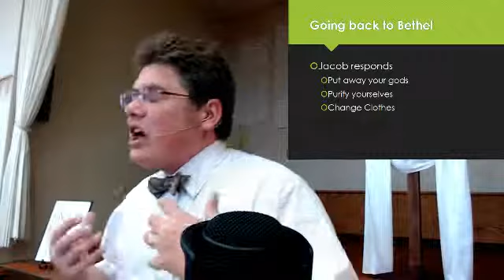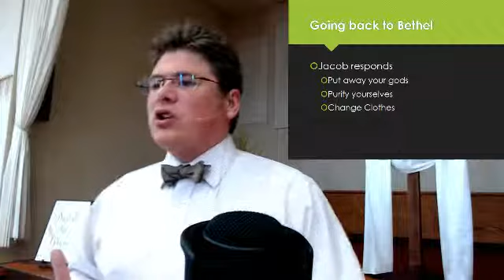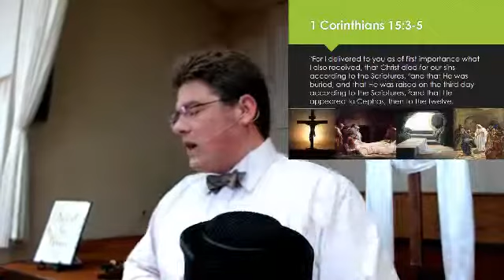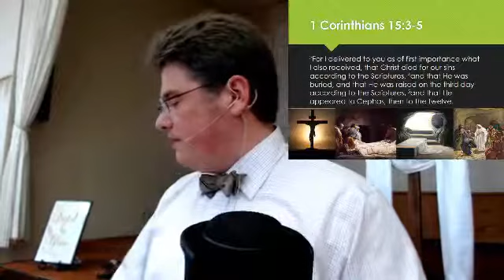Genesis 35:1-15 - Back to Basics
In Genesis 35 God calls Jacob back to the basics of his faith...back to the place of his first encounter with the Living God of the Universe.  To make an altar and worship Him.  Is this return to basics what you need today...do you need to return to the foot of the Cross of Jesus Christ in faith?